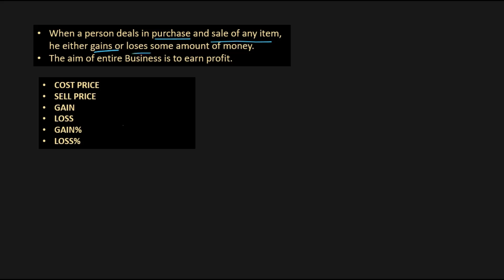profit and loss/Aptitude/concepts and problems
This video can be beneficial for those who are preparing for campus placements or any other competitive exams.